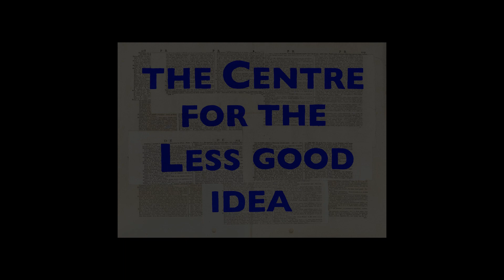Collapsed Concert | Jill Richards | SEASON 4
The Centre for the Less Good Idea’s Season 4 performance of the Collapsed Concert is, in a sense, a lecture delivered through the medium of performance.

Featuring Jill Richards and Kyle Shepherd, two of the countries most talented and celebrated pianists, the Collapsed Concert is a rich and detailed set of performances carried out on an immaculate Steinway Grand.

PERFORMERS | Jill Richards, Kyle Shepherd